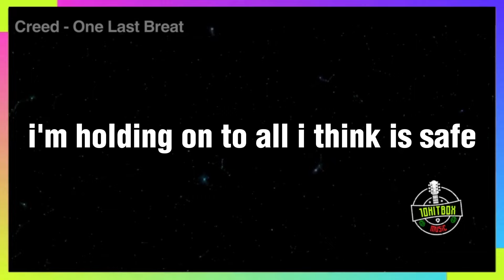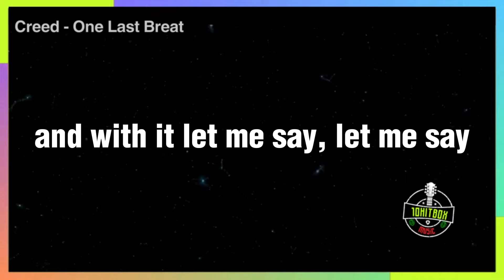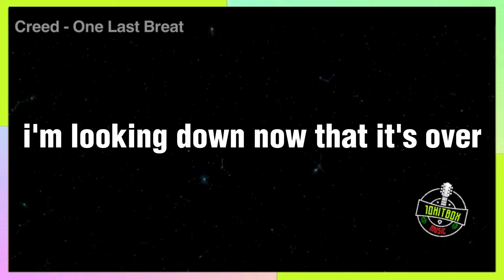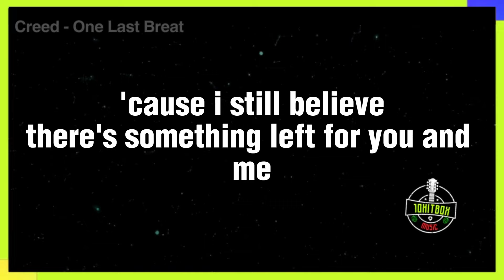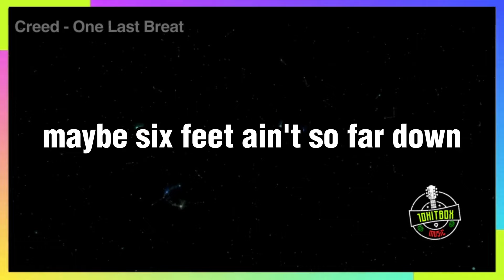CREED - ONE LAST BREAT | 10HITBOX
🎶CREED - ONE LAST BREAT🎶
One Last Breath
Creed

Please, come now, I think I'm falling
I'm holding on to all I think is safe
It seems I've found the road to nowhere
And I'm trying to escape
I yelled back when I heard thunder
But I'm down to one last breath
And with it, let me say

I'm six feet from the edge and I'm thinking
Maybe six feet
Ain't so far down

I'm looking down now that it's over
Reflecting on all of my mistakes
I thought I found the road to somewhere
Somewhere in His grace
I cried out heaven "save me"

Maybe six feet
I'm so far down

But I still believe there's something left for me
So, please, come stay with me
'Cause I still believe there's something left for you and me